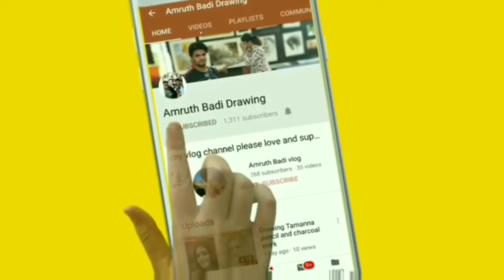Simple abstract painting landscape painting artwork